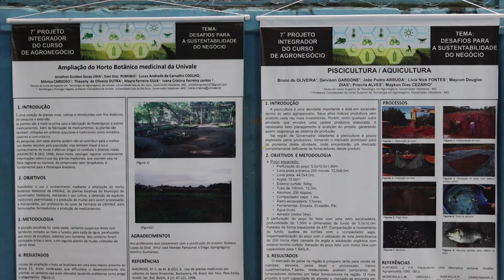UNIVALE E CIMDOCE LEVAM AÇÃO SOCIAL A TARUMIRIM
Um sábado de cidadania em Tarumirim. A UNIVALE levou doze cursos para uma série de ações de extensão no Município.  A parceria é com o CIMDOCE: O Consórcio Intermunicipal para o Desenvolvimento Sustentável do Médio Rio Doce.